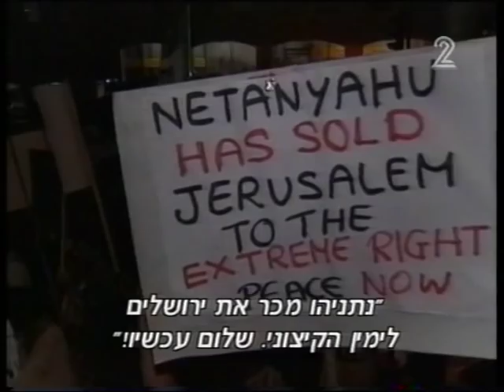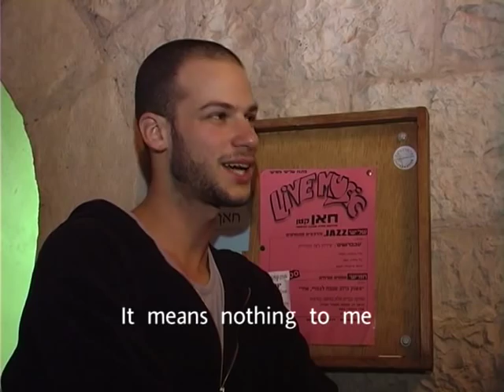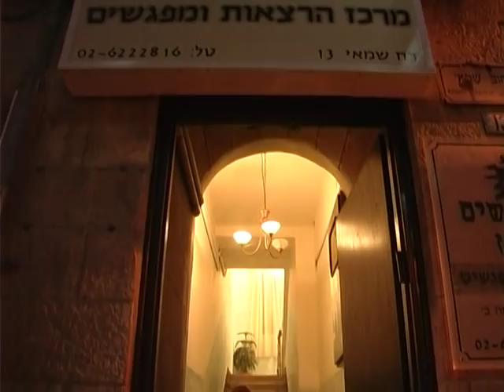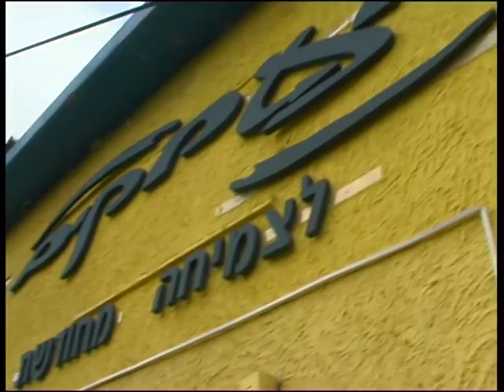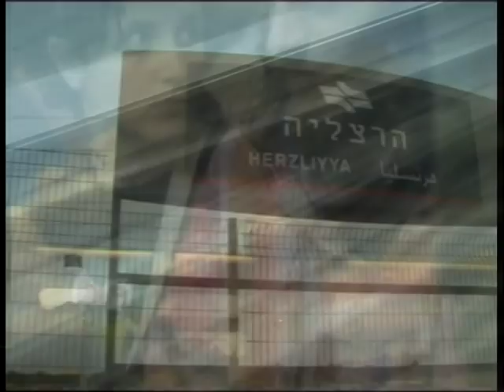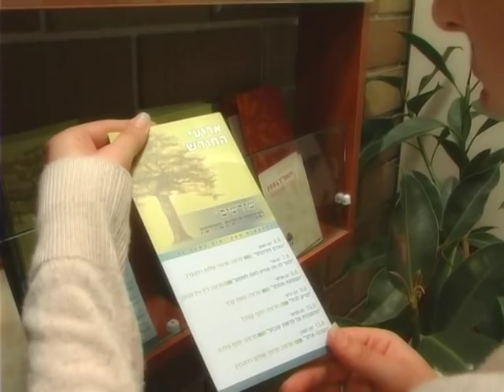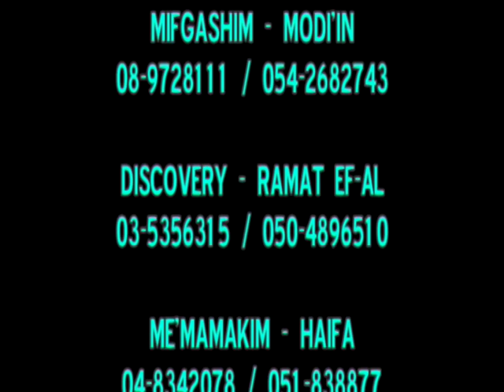Reb Meir Schuster